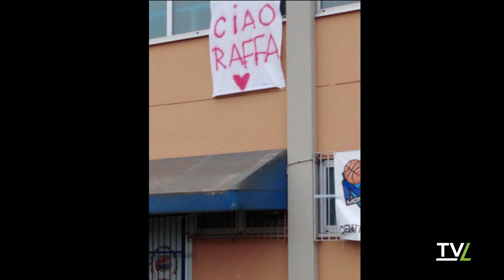TG60 Sport 12/04/2023